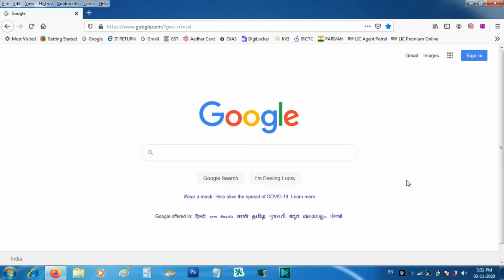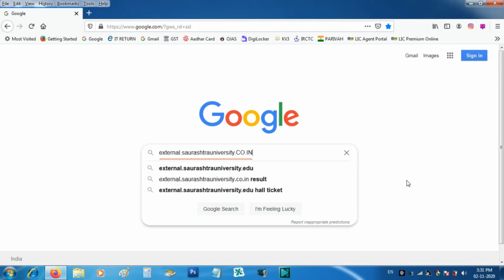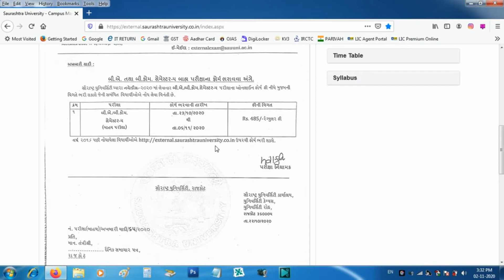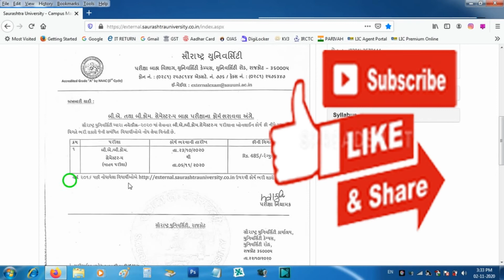BA BCOM SEM 5 2020 Form started of Saurashtra University in Gujarati | SHIVSAGAR GUIDE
Our Other Channel is Hindi.  Channel Link is given below

About this Video ::

In this video, we will know about date of BA Sem 5 BCom Sem 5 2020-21 of online form date of Saurashtra University, on which site the form to be filled up in Gujarati Langauge.